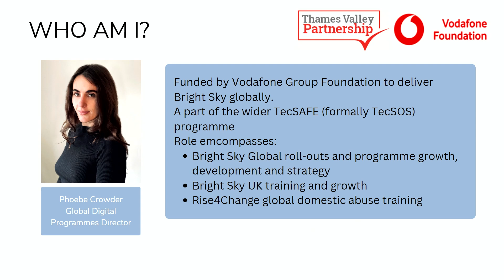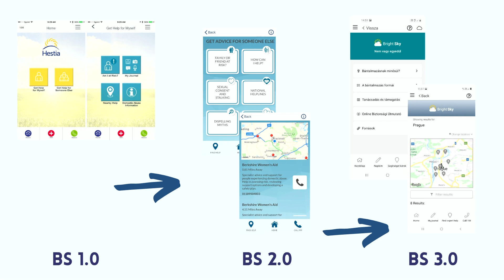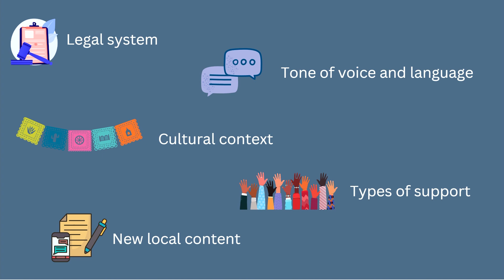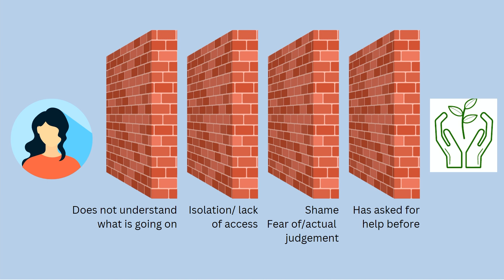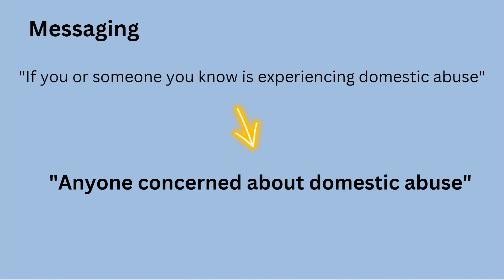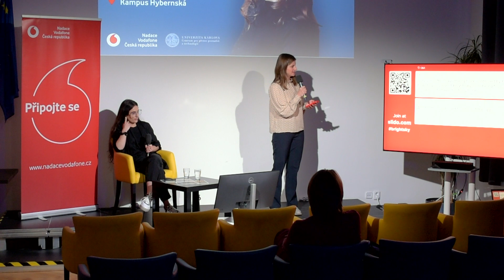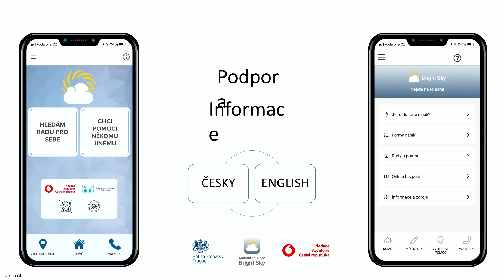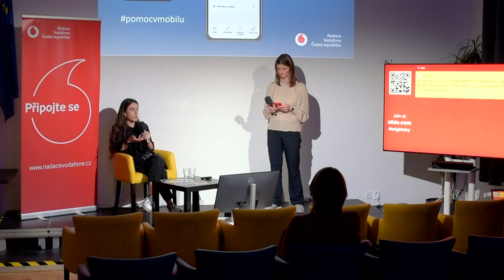Mobile app helping victims of domestic violence around the world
Guest lecture at Charles University in Prague

Lecturer: Phoebe Crowder, Global digital programmes director- domestic abuse, Thames Valley Partnership

Bright Sky mobile app started as an idea of retired British policeman. Since then the project has expanded in 11 countries, soon to be 15, including South Africa and New Zealand, and is helping hundreds of thousands of people around the world every day. Phoebe Crowder is managing this expansion. What are the challenges of implementing such a tool in culturally different environments?  Is domestic violence same around the world? What are the specificities in promoting such a tool which should help the victims but should not attract the abusers?  And much more. Join this unique opportunity to learn about Bright Sky app and how it is helping around the world.